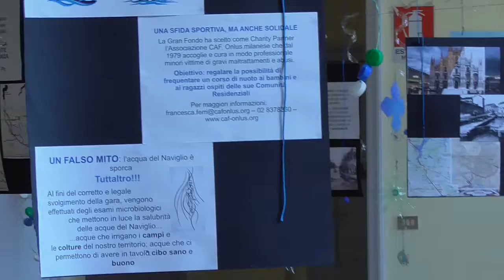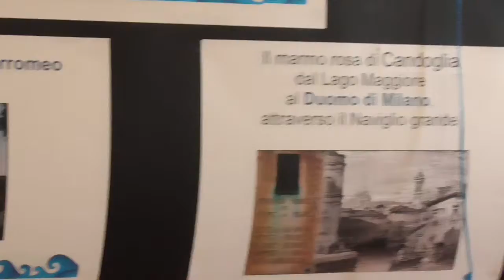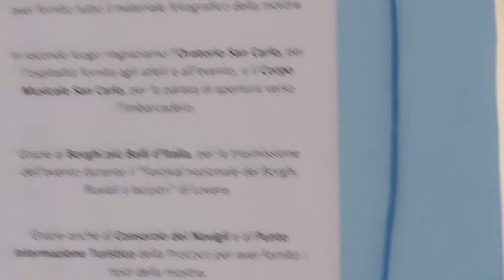Patronale Cassinetta 2017, mostra Gran Fondo Naviglio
La gara "GRAN FONDO DEL NAVIGLIO" , da Cassinetta di Lugagnano sino alla Darsena di Milano a nuoto nel Naviglio Grande - Patronale di Cassinetta di Lugagnano 2017 - mostra immagini archivio presso il Palazzo Municipale - parla il vice sindaco, Alice Oggioni